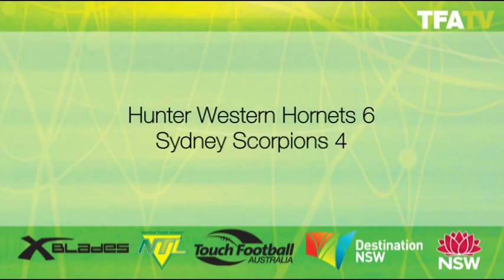2012 NTL Women's 27's Semi Final 1 - Hunter Western Hornets vs Sydney Scorpions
Highlights from the Hunter Western Hornets versus Sydney Scorpions Mixed Open game at the 2012 X-Blades National Touch League in Port Macquarie.